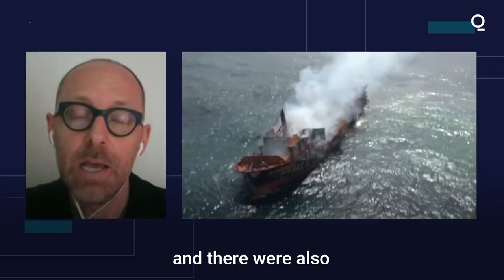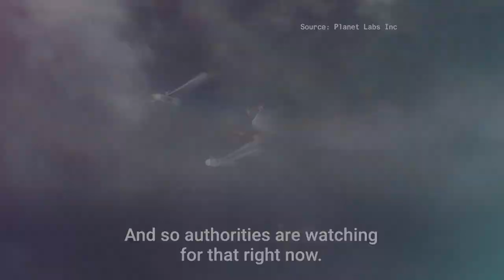Sri Lanka Races to Tow Sinking Container Ship Carrying Chemicals Out to Sea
Salvage experts failed to tow a fire-stricken container ship carrying chemicals out to sea and it started to sink Wednesday off Sri Lanka's main port, raising fears of a marine environmental disaster, officials said.

X-Press Feeders, operators of the container ship MV X-Press Pearl, said the experts were able to board the vessel and attach a tow line, but “efforts to move the ship to deeper waters have failed.”

“The ship's aft portion is now touching bottom at a depth of 21 meters (70 feet),” while the forward area remains afloat with smoke coming out of two cargo holds, the company said in a statement.

Navy spokesperson Indika de Silva said the ship could cause severe pollution if it sinks at its current location off the port of Colombo.

The fire erupted on May 20 when the ship was anchored about

9.5 nautical miles (18 kilometers) northwest of Colombo and waiting to enter the port.

The navy believes the blaze was caused by the chemicals being transported on the Singapore-flagged vessel. It was carrying 1,486 containers, including 25 tons of nitric acid and other chemicals that were loaded at the port of Hazira, India, on May 15.

The blaze has destroyed most of the ship’s cargo. Some containers tumbled into the sea, polluting surrounding waters and a long stretch of the island nation’s famed beaches.

There are fears that hundreds of tons of oil from the vessel's fuel tanks could also leak into the sea if it sinks, devastating nearby marine life.

Environmentalist Ajantha Perera said the incident could cause “a terrible environmental disaster.”

She said the ship is believed to have been carrying 81 containers of hazardous goods and about 400 containers containing oil.

“All these would mix with the sea water and would destroy the marine environment and would have an adverse impact on the fishing industry,” she said.

As a precautionary measure, the authorities reimposed a fishing ban along about 80 kilometers (50 miles) of the coast.

Charitha Pattiaratchi, a professor of oceanography at the University of Western Australia, said the ship was carrying 78 tons of plastic pallets called nurdles, a raw material used to make plastic bags.

Writing on his Facebook page, he said the incident had released “potentially close to 3 billion nurdles” into the ocean that are washing up on beaches.

He said the nurdles “will persist in the marine environment forever as they are not biodegradable.”

Sri Lankan police are probing the fire, and a court in Colombo on Tuesday banned the captain, the engineer and the assistant engineer from leaving the country. The government has said it will take legal action against the owners of the ship to claim compensation.

The vessel’s 25-member crew was evacuated last week after an explosion. They include Philippine, Chinese, Indian and Russian nationals.